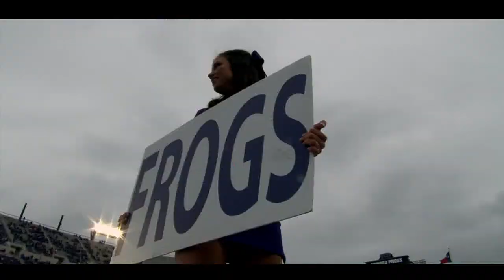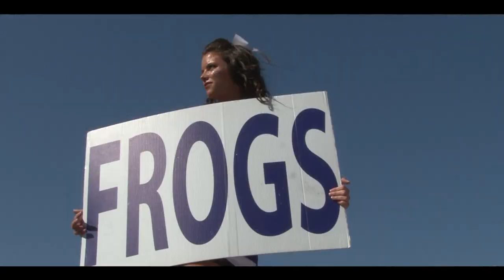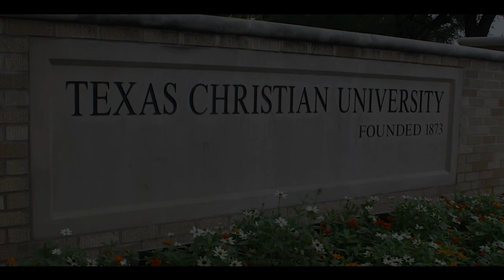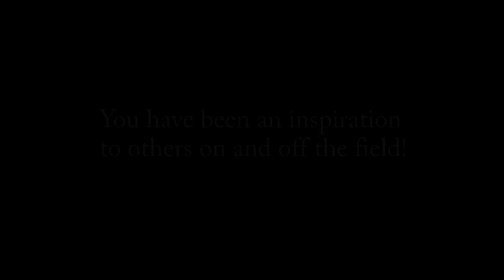TCU SHOWGIRLS 2012 2013